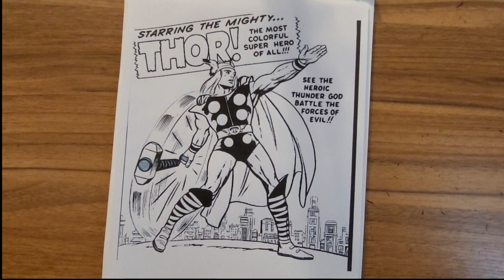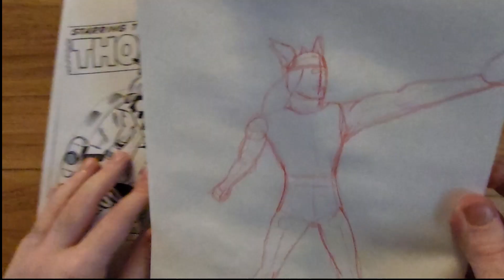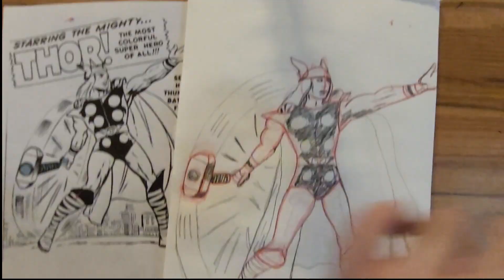Comic Art Copying 1: Jack Kirby Thor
Copying A Comic Panel By Jack Kirby. Hoping to pick up a few techniques.

If you found this somehow, Greetings Traveler!
I've been drawing for a little over 2 years and hope to continue improving.
So I started recording myself in order to catalogue my progress.
Hopefully Someone else gets inspired to learn and practice with me!
If you would like to follow along and maybe Influence Future Videos,